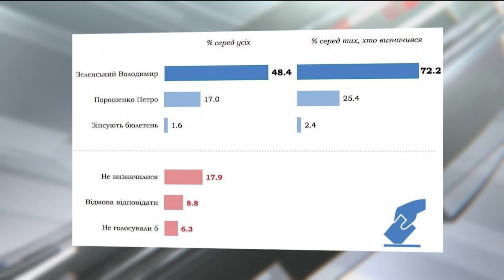Політтехнолог Сергій Гайдай в програмі «8G» 16.04.2019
8канал Попередні випуски програми